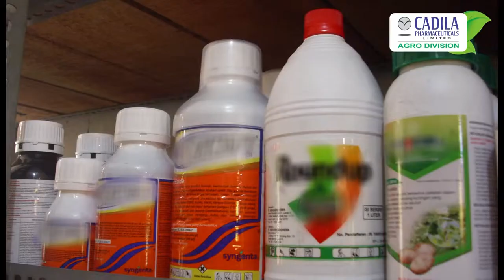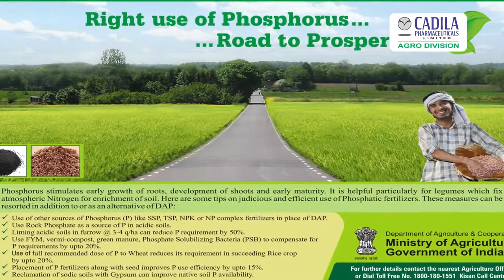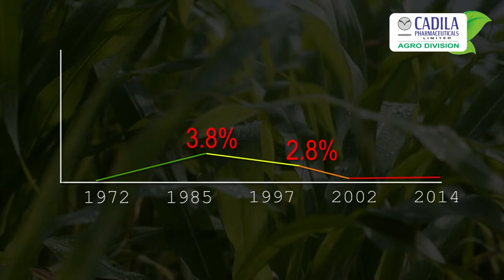Cadila Documentary | History to Present |Cadila Agro Division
Cadila Pharmaceuticals Ltd. is  the largest pharmaceutical companies in India.
They have been developing and manufacturing medicines for patients around the world. Cadila's innovation-led drug discovery processes ensure the health and well-being of peoples, and enhanced investment in innovation in research and development.

Cadila lead industry in demonstrating the application to ethical business practices in producing the alchemy of optimum health outcomes for all.